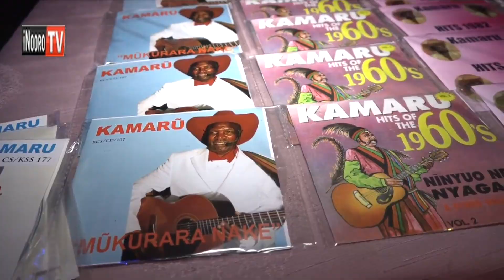Gucakaya Kamaru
Nyimbo cia Joseph Kamaru igucagiriria matu ma aingi. Kanini na kenene gutekumakania rwimbo rwainitwo ri.Ni thabari Kamaru ambiriirie makiria wa miaka 50 mihituku na nginyagia muthia wa thabari yake muhuro wa riua Kamaru no araringithagia nyimbo ici.